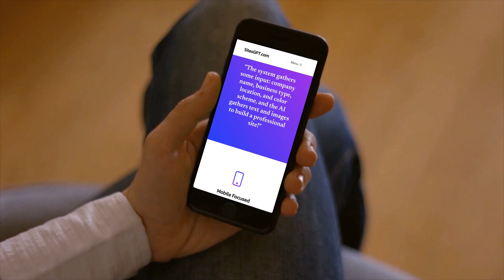Artificial Intelligence Now Builds Websites! SitesGPT.com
- Introducing SitesGPT.com, the World’s first INSTANT website builder that uses Artificial Intelligence to build high-quality websites in a flash!
SitesGPT will build a professional, SEO-optimized website for you in seconds. High-quality images, professional content, and a custom layout are all included. Best of all, you can get your own website now absolutely FREE!
Don’t delay, visit SitesGPT.com now and get your business online!